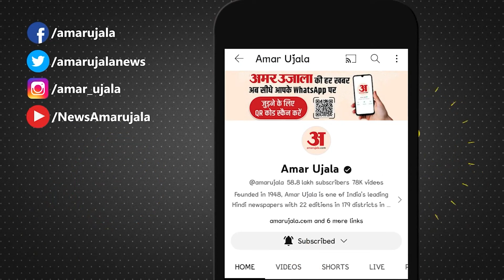Farmer Protest: Haryana-Punjab Border पर पहुंचे किसान,Patiala-Ludhiana मार्ग बंद|Delhi|Kisan Andolan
Farmer Protest: Haryana-Punjab Border पर पहुंचे किसान,Patiala-Ludhiana मार्ग बंद